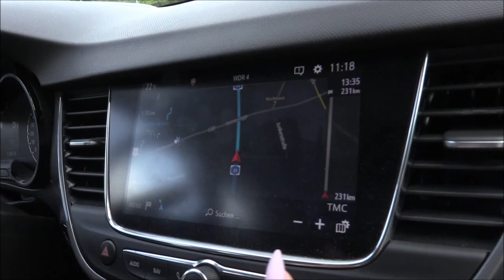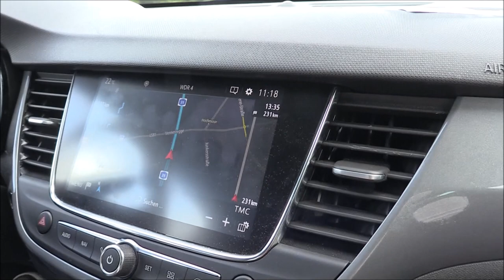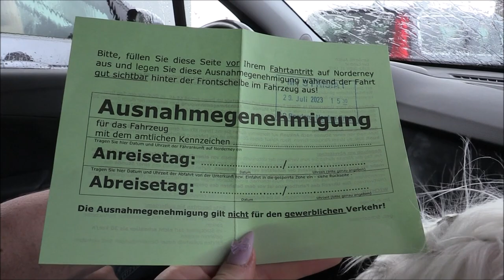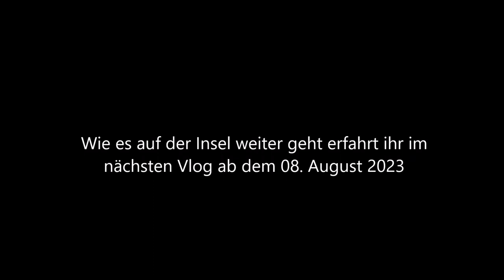Urlaub auf Norderney 2023 - Vlog #1 - Die Anreise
In dieser Vlog-Reihe nehmen wir euch mit auf unseren Norderney-Urlaub (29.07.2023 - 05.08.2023). Unsere Anreise beträgt 480 km. Wir wünschen euch viel Spaß beim Zuschauen. Gemafreie Musik Ronny Matthes